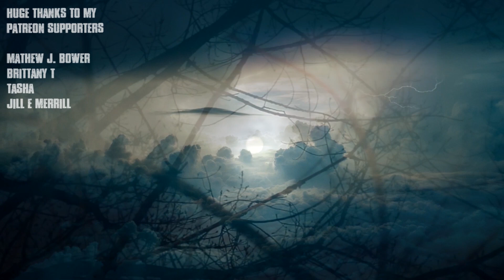"We Haven't Been On The Moon In 50 Years, I'm One Of The Few Who Know Why" CreepyPasta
This is the real reason we haven't been to the moon in 50 years...

R/NOSLEEP STORY-
Story Author: u/thesamman06/